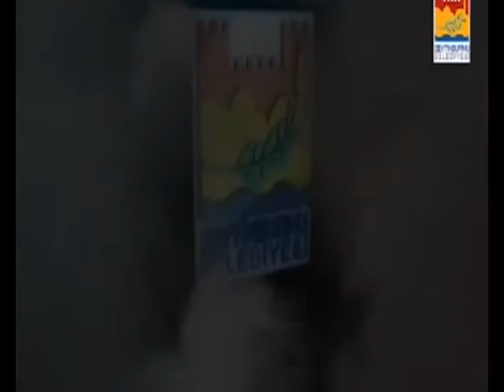Söyleşi-Hattat Halim Özyazıcı'nın Hayatı_28.02.2012.mp4